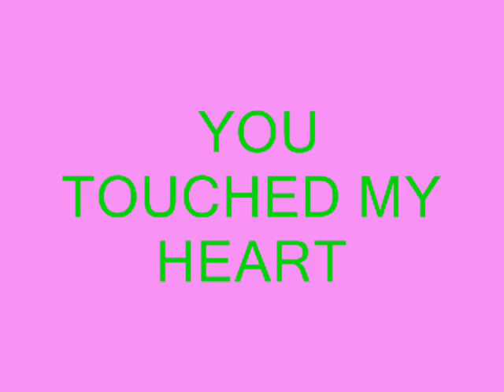You Touched My Heart Yitka Karlik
Original song from CD Contradiction.
Nominated for HMA in 2007